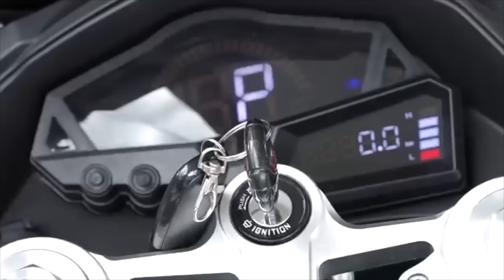Zimbambwe man innovates Self-powering electric car, accuse USA Oil Car dealers of trying to kill him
Zimbambwe innovator unveils Self-powering electric car, accuses USA Oil and Car manufacturers of trying to kill him